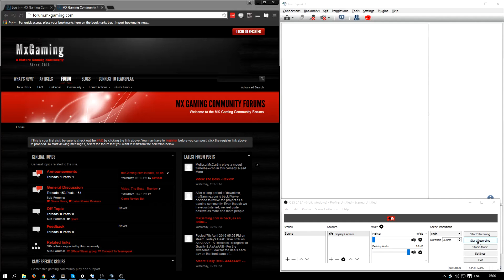Teamspeak server member assigner bot show off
Just small deplyment of a vbulletin teamspeak bot I setup